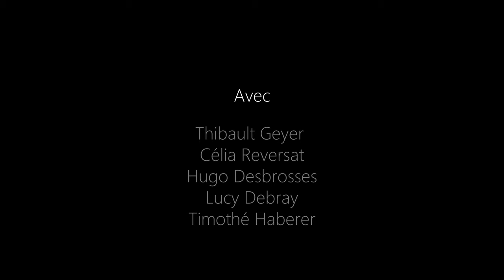Franchir le pas (Court-métrage)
Ce père veuf qui veut mettre fin à ses jours prend alors la décision de franchir le pas...
Bien décider dans son acte, il enregistre une vidéo d'adieux avant que sa fille ne le rejoigne.

N'oubliez pas de mettre la vidéo en résolution maximal pour une meilleur expérience !
Bon visionnage
Thibault Geyer

Musiques :
Daniel Robinson - A Chralaig
Mattia Vlad Morleo - Little Walk